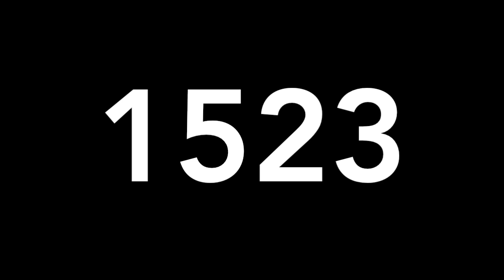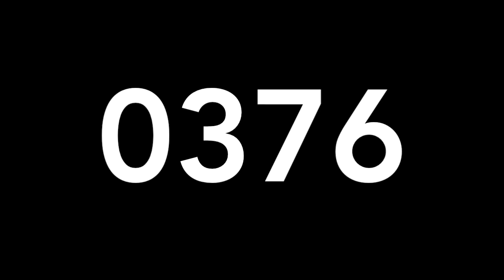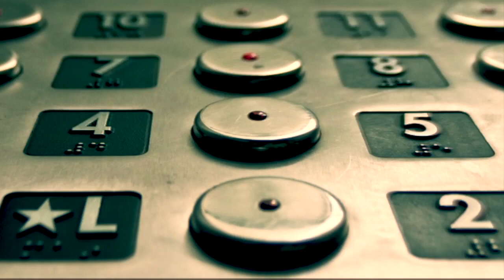RESULTADO DE LOTERIAS DOMINGO 05 DE AGOSTO DE 2018 - MIGUEL SALAZAR